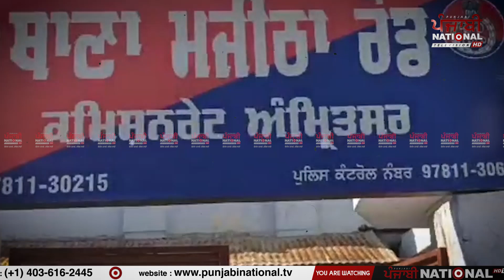ਹਸਪਤਾਲ 'ਚੋਂ ਬੱਚਾ ਚੋਰੀ ਹੋਣ 'ਤੇ ਘਰ ਦਿਆਂ ਨੇ ਜਾਮ ਕਰ'ਤਾ ਰੋਡ! ਕਹਿੰਦੇ, 'ਜੇ ਕਿਸੇ ਪੁਲਿਸ ਅਫ਼ਸਰ ਜਾਂ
ਹਸਪਤਾਲ 'ਚੋਂ ਬੱਚਾ ਚੋਰੀ ਹੋਣ 'ਤੇ ਘਰ ਦਿਆਂ ਨੇ ਜਾਮ ਕਰ'ਤਾ ਰੋਡ!
ਕਹਿੰਦੇ, 'ਜੇ ਕਿਸੇ ਪੁਲਿਸ ਅਫ਼ਸਰ ਜਾਂ ਮੰਤਰੀ ਦਾ ਬੱਚਾ ਚੋਰੀ ਹੁੰਦਾ ਤਾਂ ਹੁਣ ਤੱਕ ਲੱਭ ਜਾਣਾ ਸੀ'||PNTV||